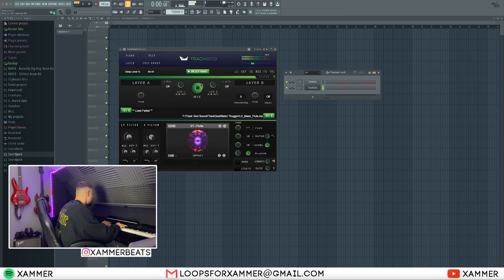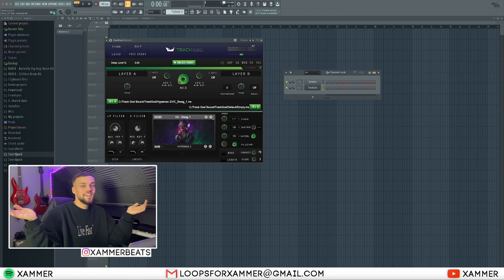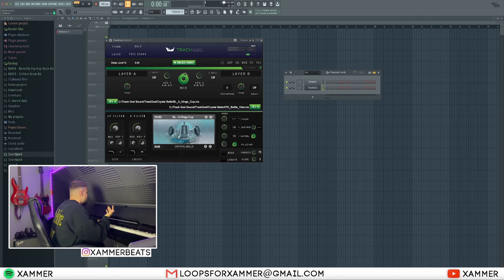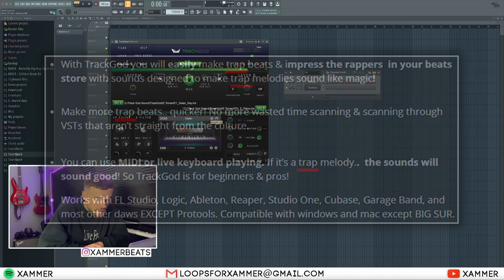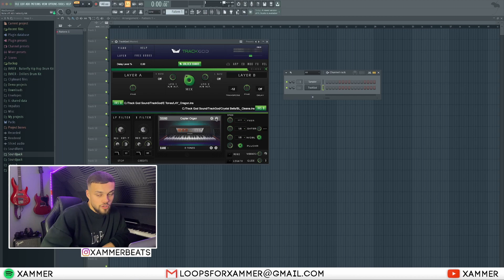LOHNT sich TRACKGOD (Trap VST) - PLUGIN Review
In diesem Video zeige ich euch, ob sich TrackGod lohnt!

tags (ignore):
trackgod
trackgod vst
trackgod review
trackgod vst review
trackgod plugin review
trap vst plugin
vst for trap